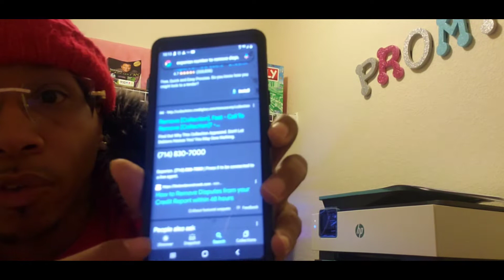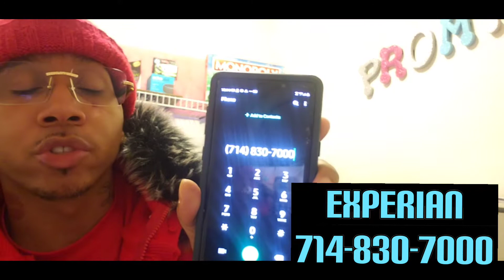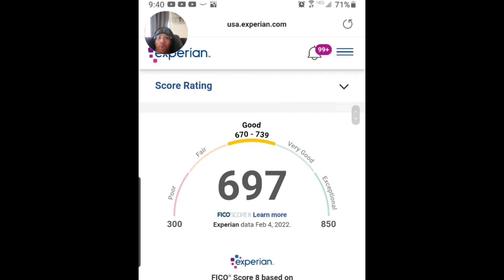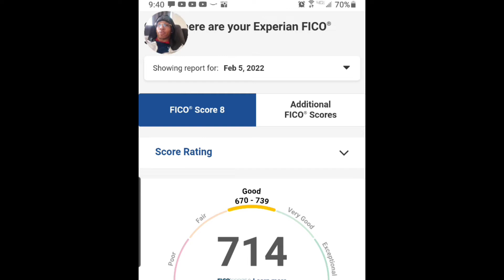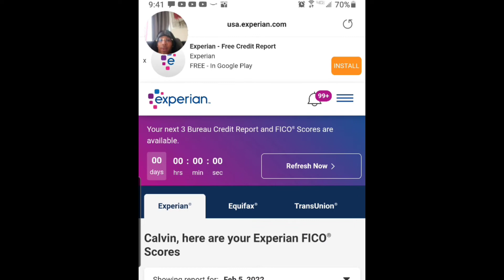Inquires Removed in 24 hrs? Do it work? Experian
Directed by Calvin Allen

If your starting a business or have a business. Learn how to get & use
O.B.M Other Businesses Money

Check out my Ebook . The Hustlers Guide to Building Business credit 💸💸⬇️🏦🏁🏃🏾‍♂️

BizCredit.MyGrindWillBeRespected.com

Check out New Video

How to send a credit inquiry removal letter

To send a credit inquiry removal letter, you should contact any credit reporting agency that is reporting the inquiry. Credit inquiry removal letters can be sent to both the credit reporting agencies and the lender who issued the credit inquiry.

1. Send the credit inquiry removal letter via certified mail

Certified mail is a way in which the sending and receiving of a letter or package is recorded. This form of mail will give you proof that the credit issuer or lender received the proper first notification to remove the hard inquiry.

2. Notify the lender first

Notifying the lender before you send a removal notice is necessary if you plan to take the dispute further to court. This is the proper first step for removing hard inquiries.

3. Include a copy of your credit report

Including a copy of your credit report with the highlighted unapproved hard inquiries may help with referencing your case. Although the credit reporting agencies will have easy access to your report, a hard copy will help investigators when processing your request.

4. Send to the appropriate credit bureau

It is important to send your letter to the credit bureau with a record of the hard inquiry you want removed. Below are the addresses for each bureau:

Equifax
Equifax Dispute Information Center

Experian
Experian Dispute Information Center

TransUnion LLC
Consumer Dispute Center
Chester, PA 19016
TransUnion Disputes Information Center

Credit inquiry removal letter template